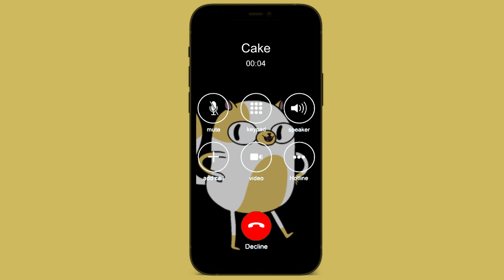Incoming call from Cake | Adventure time